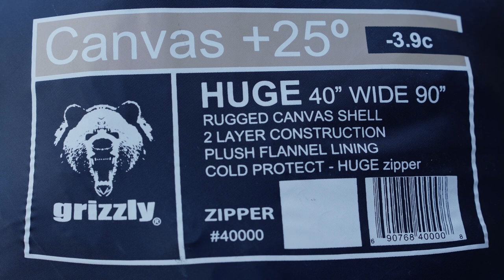Camping in the Winter | Cold Weather Camping | Explore with OSMEtv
Today we're talking about camping in the winter, and how to stay warm while cold weather camping. There's no bad weather, just bad clothing!

Chapters
0:00 Intro
0:22 Layering Clothing
1:22 Warm Weather Sleeping Setup
3:15 Cold Weather Sleeping Setup
5:28 Outro